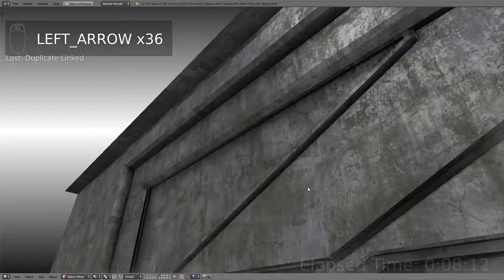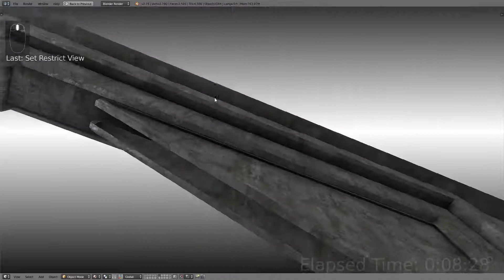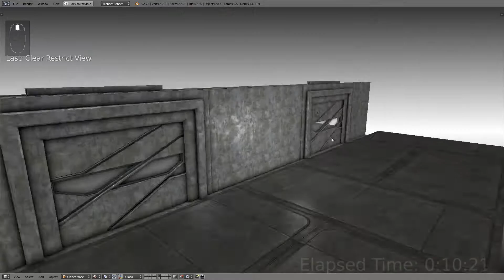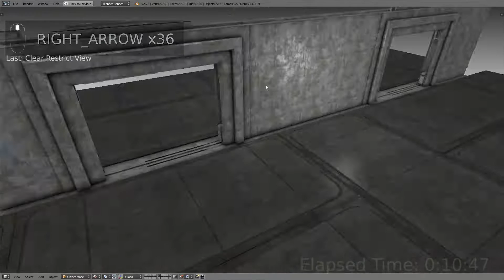Modular Sci-Fi Set Animated Door 1 - Animated sci-fi doors